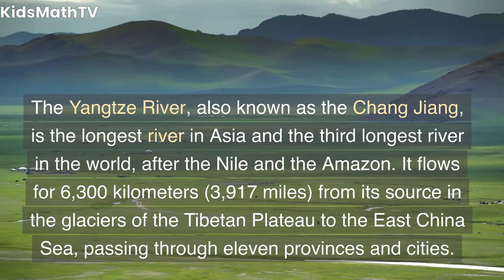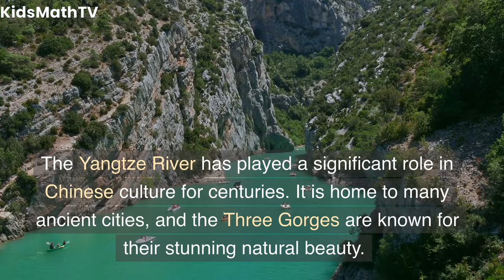The Majestic Yangtze River: A Fun and Educational Journey for Kids | River Yangtze, China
Join us on a fun and educational journey as we explore the majestic Yangtze River in China. From its source high in the mountains to its mouth at the East China Sea, we'll discover the rich geography, diverse wildlife, fascinating culture, and long history of this iconic river. Our engaging and interactive video is perfect for kids who love learning about the world around them. So come aboard and let's explore the wonders of the Yangtze River together!